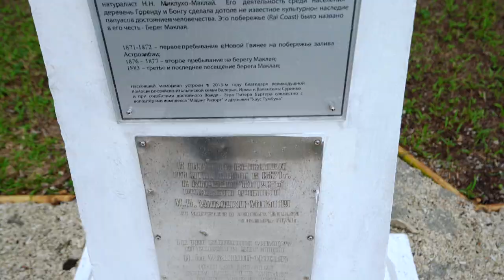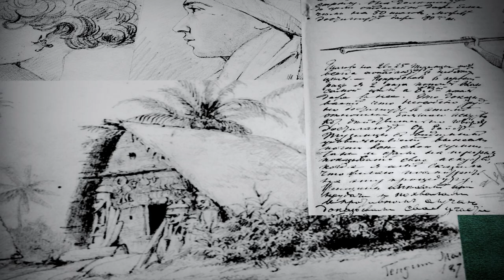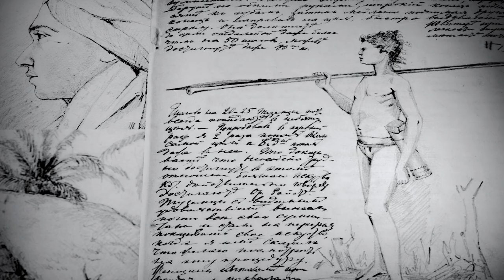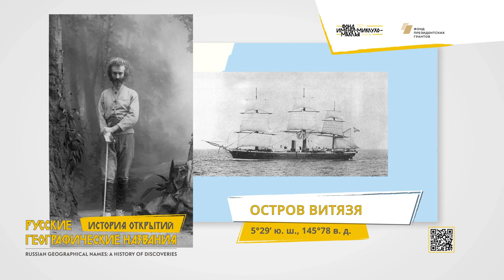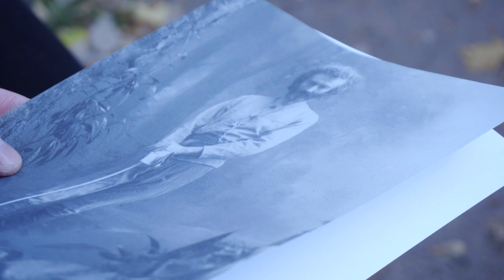РУССКИЙ АТЛАС (фильм третий)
Зрители вместе с ведущим совершают захватывающее виртуальное путешествие по историческим русским названиям на карте Океании, открывают для себя малоизвестные факты.
Динамичное и увлекательное видео-путешествие погружает зрителей в историю подготовки экспедиции, рассказывает о ее маршруте, трудностях и невероятных встречах, и, наконец, о неожиданном финале путешествия.

Фильм будет интересен всем, кто увлекается путешествиями, историей и географией, и особенно актуален для учащихся средней школы. Фильм подготовлен в рамках образовательно-просветительского проекта «Русские географические названия: история открытий». Научно-популярный проект документальных фильмов, подготовлен Фондом им. Миклухо-Маклая при научно-экспертной поддержке специалистов Центра изучения Южно-Тихоокеанского региона Института востоковедения и ученых российской Ассоциации исследователей Южно-Тихоокеанского региона.

00:09 Введение, повествует Дмитрий Аксенчик
00:56 Проект «Русские географические названия: история открытий» представляет Николай Миклухо-Маклай, директор Фонда им. Миклухо-Маклая, руководитель Центра изучения ЮТР Института востоковедения РАН
01:31 «Человек с Луны» Миклухо-Маклай. Об изучении Океании, в частности о. Новая Гвинея. Новые русские топонимы в Океании. Рассказывает Николай Миклухо-Маклай
03:32 Аборигены о. Новая Гвинея – люди, а не промежуточное звено. Об истории исследований Миклухо-Маклая рассказывает Александр Массов, доктор исторических наук, профессор Санкт-Петербургского государственного морского технического университета
06:27 Почему Миклухо-Маклая считали «Человеком с Луны». Рассказывает Николай Миклухо-Маклай
08:12 Борьба Миклухо-Маклая против колонизации о. Новая Гвинея европейцами. Идея создания русского поселения на острове. Рассказывает Александр Массов
10:43 «Берег Маклая», «архипелаг Довольных людей» и другие русские топонимы. Интересные факты открытий. Рассказывает Николай Миклухо-Маклай
11:57 «Гора Елены». Вклад Великой княгини Елены в осуществление экспедиции Миклухо-Маклая.
12:30 «Тропа Маклая», «пролив Витязь» и другие русские топонимы на современных картах. Современные экспедиции на о. Новая Гвинея. Рассказывает Николай Миклухо-Маклай
15:55 Сохранение исторических названий способствует развитию дружественных отношений между странами. Рассказывает Александр Массов
18:29 «Остров Витязя». Интересные факты и открытие
19:14 Николай Миклухо-Маклай о современных экспедициях на о. Новая Гвинея и составлении атласа русских топонимов. «Деревня Маклая» - новый, уже современный топоним.
20:42 Что знают о русских путешественниках люди XXI в.?
22:10 Русский Атлас. О работе по восстановлению исторических русских географических названий на современных картах рассказывает Николай Миклухо-Маклай

Автор идеи и руководитель проекта Николай Миклухо-Маклай